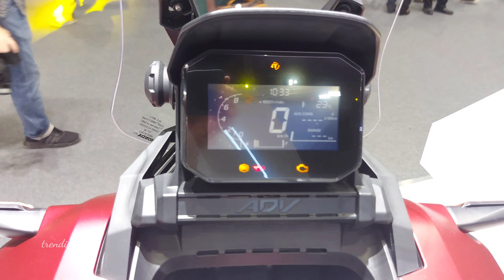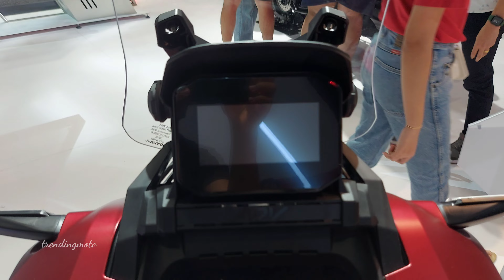Best of Honda ADV 350 2024 | Best mid-size ADV Scooter 2024